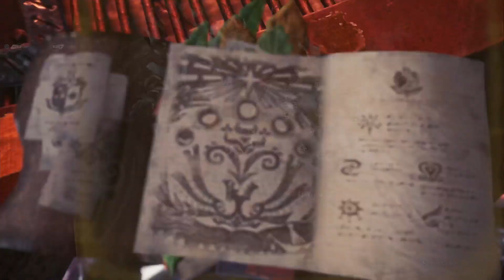MHWorld Iceborne - GS Build | Royal Knight